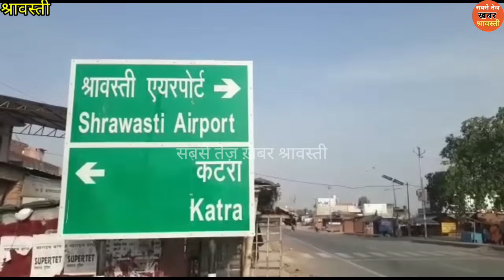इस हॉट सीट से कौन मारेगा बाज़ी, बौद्ध स्थली के लोगों के मुद्दे